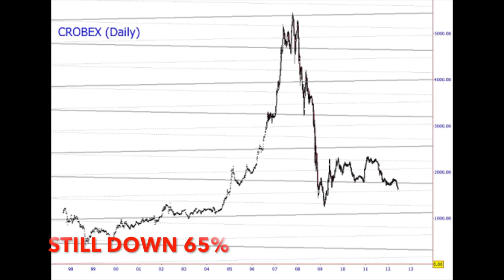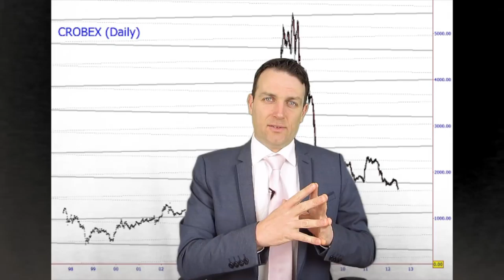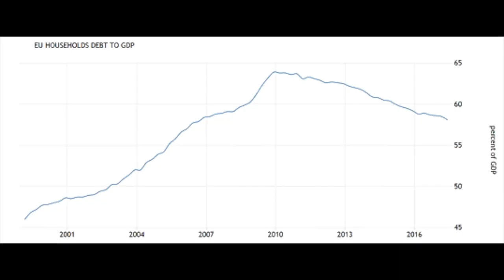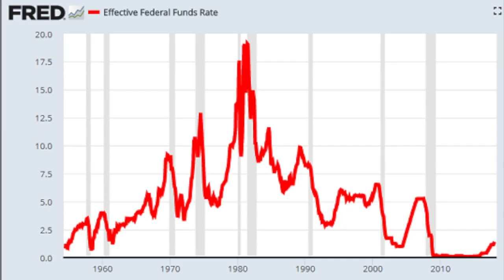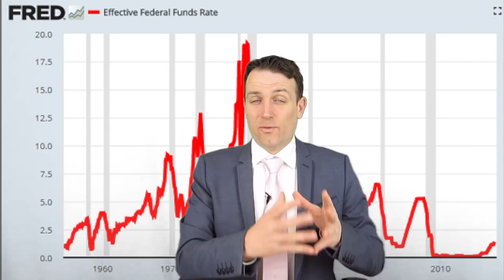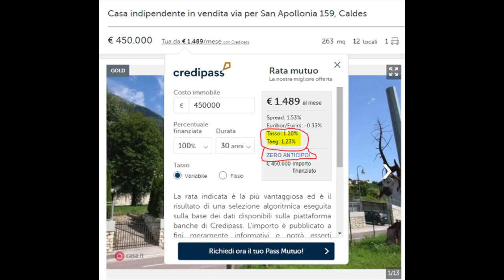STOCK MARKET I WOULD BE SCARED - CRASH AHEAD?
I am also a book author:
Modern Value Investing book:

The stock market is very risky and stocks could go down a lot so it is wise to be protected and the best way to protect your portfolio is cash for now. In this video I discuss how debt affect things. Most global economies are driving growth by debt which is not good.